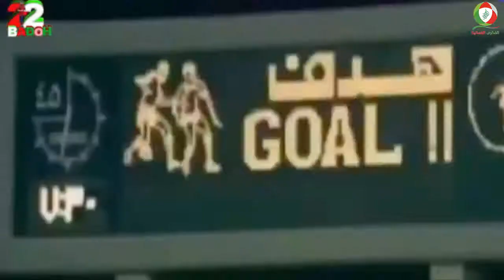اساطير الخليج (الحلقة السابعة)المغفور له الاسطورة غلام خميس الغماري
افضل لاعب خليجي في  خليجي 7
له الفضل في تغير خارطة الكرة العمانية